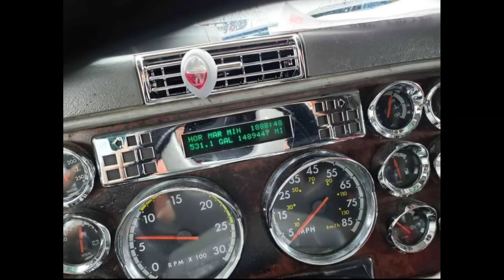ASMR VIDEO 🗣💨💥YAHOOO HURRICANEEXPRESS 👍